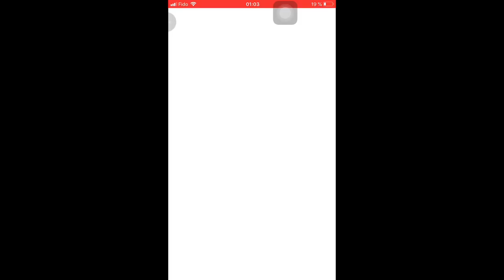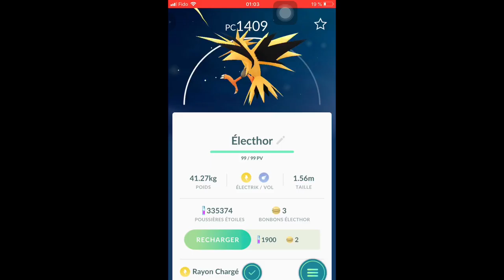Pokemon Go Zapdos New Box